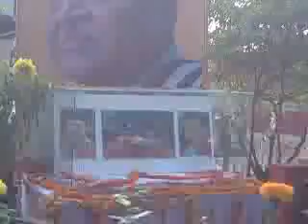Dr. Bhupen Hazarika &Trimurty Udyaan, Tezpur, Assam.3gp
Today, the 15 Nov 11, an Adyaa Shradh, was held by few citizen of Tezpur at Trimurty Udyaan to pay homage to beloved Bhupenda, on the bank of scenic Padum Pukhuri. The thought is to erect a life size statue of Bhupenda (Dr. Bhupen Hazarika) at this park.